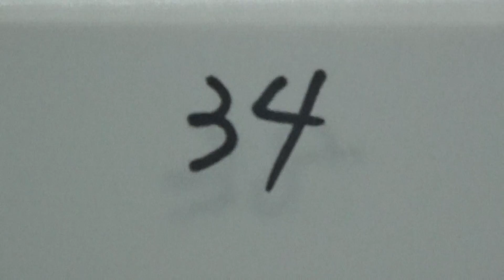2016年IH 相撲 男子 個人 予選 1回戦 井上典（御所実業）vs 脇山雅弘（長崎鶴洋）